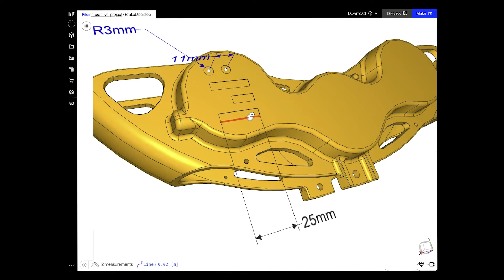Online CAD Measurement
Introducing CAD Measurement by Wikifactory: Elevate your precision in CAD modeling and design review. This intuitive feature streamlines the process of measuring dimensions directly within your CAD files online, enhancing accuracy and efficiency in your projects. Compatible with over 30 CAD formats, CAD Measurement is the tool you need for detailed analysis and engineering excellence.

📏 Why CAD Measurement?

- Offers precise measurement tools within the CAD environment
- Improves design accuracy and engineering analysis
- Supports over 30 CAD formats for comprehensive compatibility

💡 Be a part of innovation by joining our Feedback Programme for early access. Your feedback not only refines current tools like CAD Measurement but also inspires future breakthroughs.

Discover more about how Wikifactory is shaping the future of online CAD collaboration